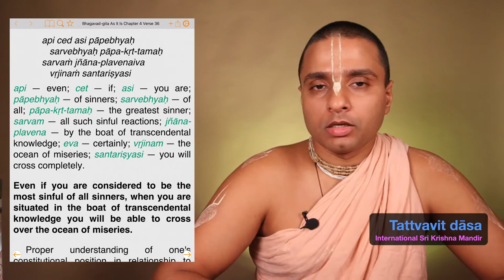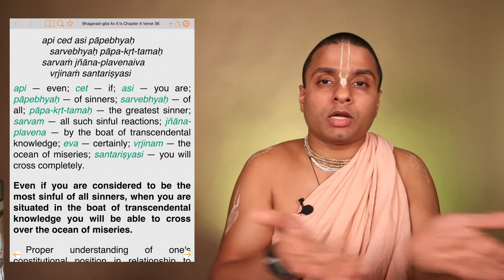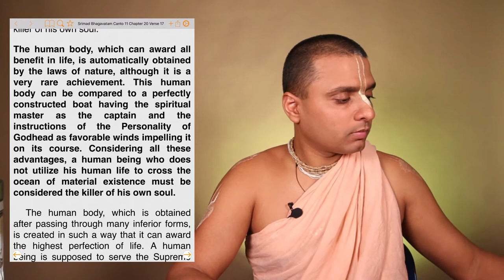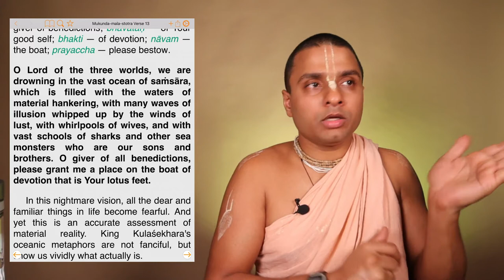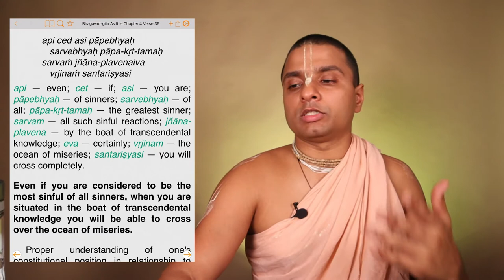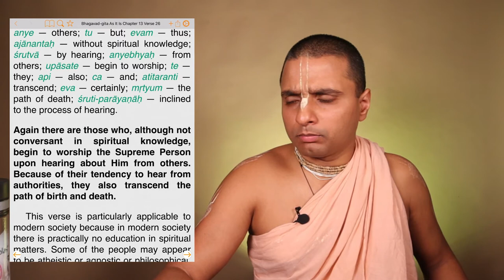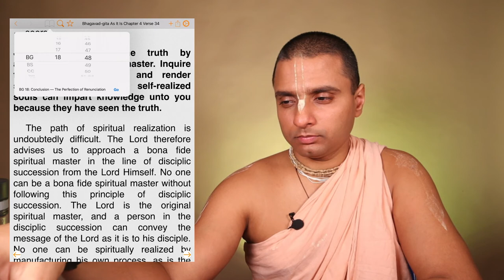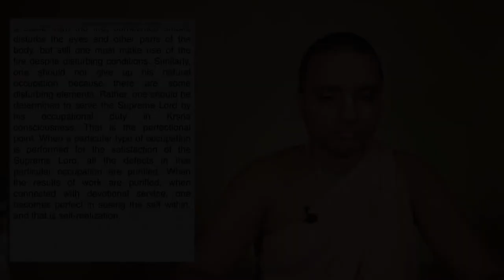BG [4.36] | The Rescue Boat of Knowledge | Tattvavit dāsa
Bhagavad-gītā 4.36 Lecture | Tattvavit dāsa

Topic: The Rescue Boat of Knowledge

Hare Kṛṣṇa! Jai Śrīla Prabhupāda!

0:00 Start

5:55 Everyone is a Sinner in this World

11:43 The Unbounded Compassion of Lord Caitanya

17:43 Śrīla Prabhupāda Turned the Hippies into Happies

19:14 Understanding the Boat of Knowledge

37:26 Verses from the Mukunda Mālā Stotra on this Topic

1:21:00 Q&A